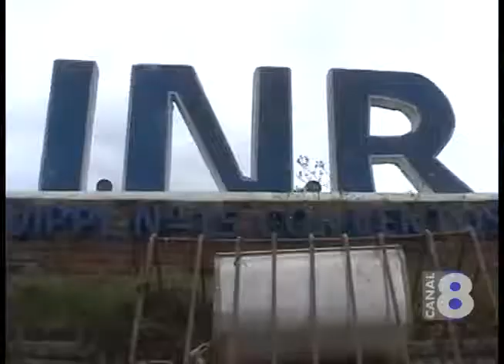SE FUGARON DOS RECLUSOS DE LA CARCEL DE MELO